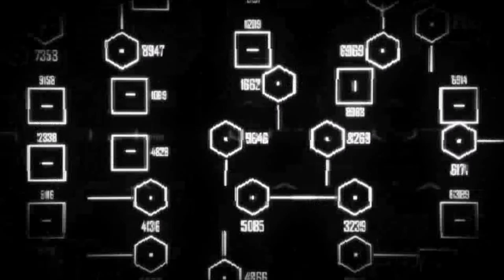Crysis 2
Crysis 2 is a first-person shooter video game.
In Crysis 2, the world has been ravaged by a series of climatic disasters and society is on the verge of total breakdown. Now aliens have returned bent on the total annihilation of mankind.